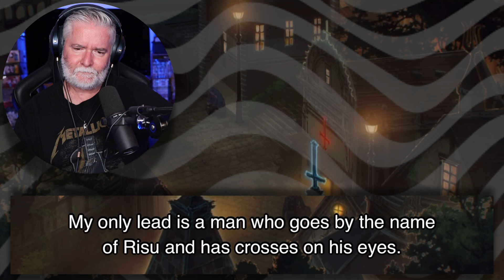BLUE NIGHT | Dorohedoro 1x8 | REACTION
Thumbnail and Banner Graphic Design By Mo Hassan with Xing (Susie) Su and @beast_reacts